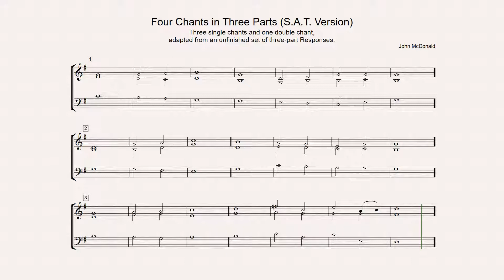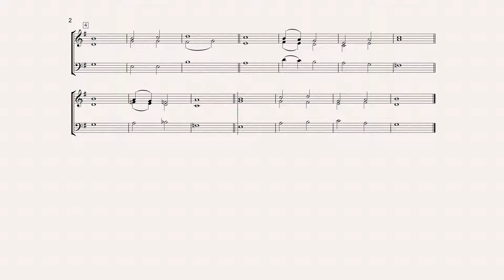Four Chants in Three Parts (S.A.T. version)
Three single chants and one double chant, all adapted from an unfinished set of three-part Responses composed in Autumn of 1996.
Chants adapted on 24-25th July 2019.